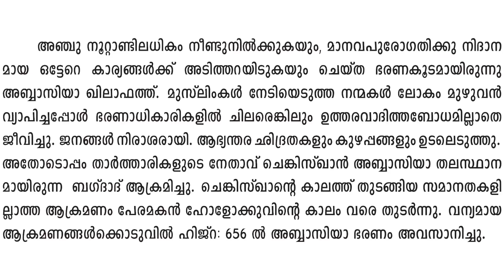Class 7 | ചരിത്രം | Part 6 | KNM Online Madrasa